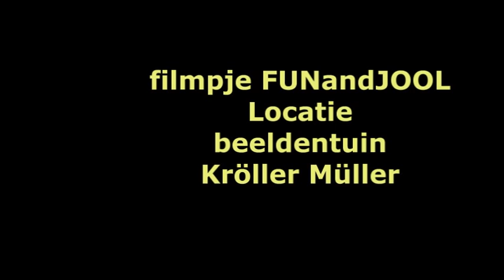girlpower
We bewonderen de beelden in de tuin van Kröller Müller en hebben veel plezier met Rocky Lumps, van Tom Claassen.